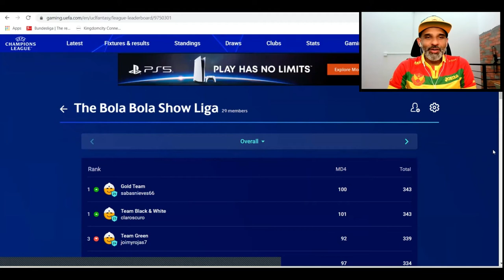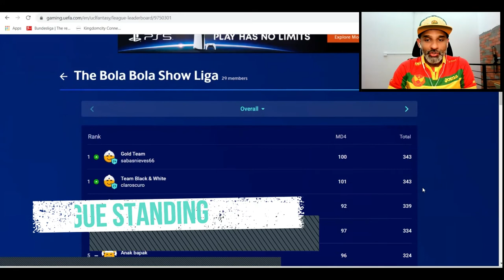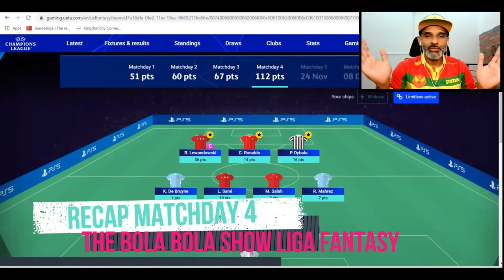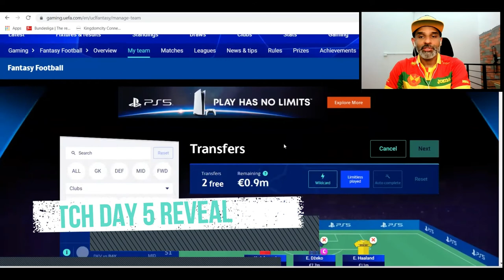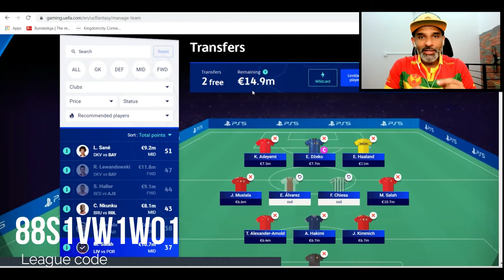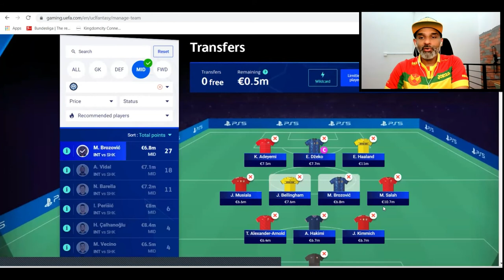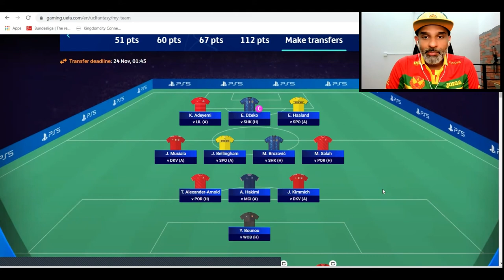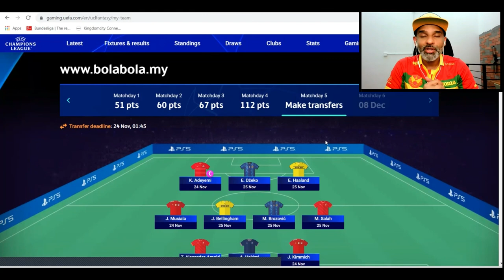UEFA Champions League Fantasy Football: Recap on Match Day FOUR, Match Day FIVE Team Revealed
There is a reason why Alwin is smiling, more on that later.

The end of the group stage is getting closer.

There is still plenty of battles left for teams who wish to secure a place in the next round so expect more heated affair as we head into the Match Day of the UEFA Champions League. Of course, before that we need to relook into how did we performed in Match Day 4. We have to admit that we took a lot of bold decisions but boy, glad it paid us back big time!

As always we would like to say thank you to all those who participate in our the BOLA BOLA show Liga fantasy. As we've discovered again this week, our fantasy league is growing but most importantly the fight for the top is getting tighter than ever as we got a new league leader!

Regardless of the outcome, we just want to say congratulations and keep up the good work to all the Liga fantasy participant. Best of luck for next week.

Well, in case, if you haven't? Just use the League Code as per below:

League Code: 88S1VW1W01

In this video, as always we will recap the outcome of our fantasy team based on the previous group games. and reveal our line up for Match Day Five.  And of course, a look back in the league standings.